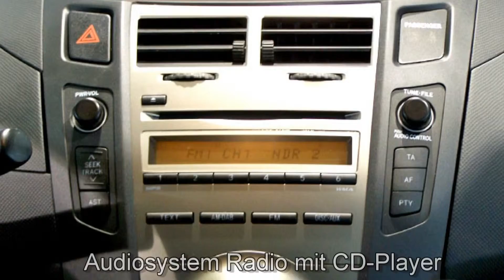Toyota Yaris 1.0 VVT-i Cool Edition 337492 Marlingrau "AUTOHAUS S&K NEU WULMSTORF"